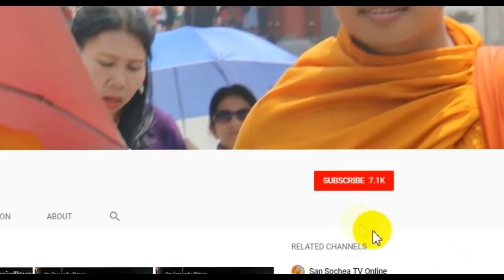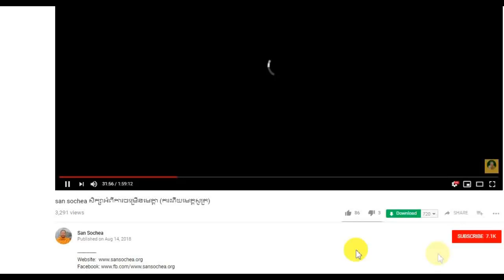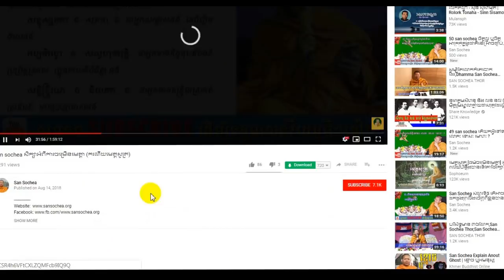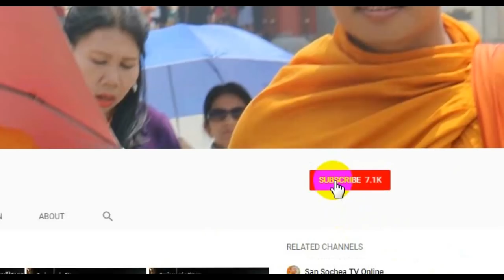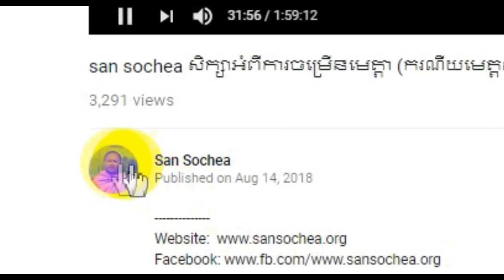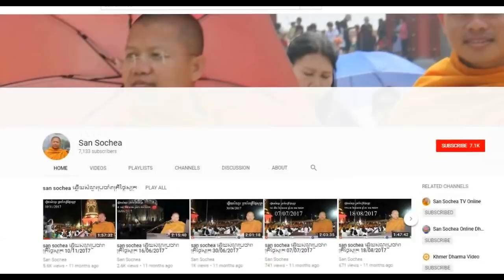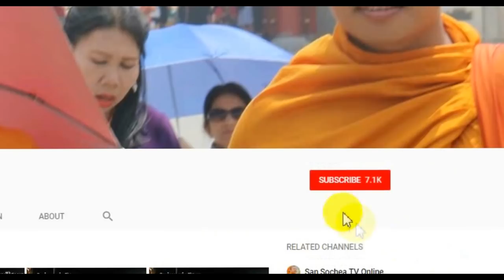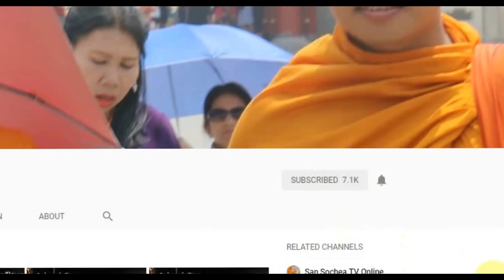san sochea 75 បើនិព្វានសូន្យ ប្រឹងទៅធ្វើអ្វី?